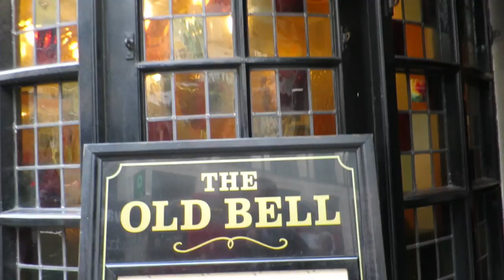Queen of United Kingdom in an ALL GOLD CARRIAGE!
Today was my second day in London and wow was it a good one! Despite the weather, we saw the Queen in her golden carriage, we got to see a lot of cool parts of London, we did a small pub crawl, and we had some amazing indian food! It was a great day and I had a blast.

Please let me know down below what you guys think, and what you want to see coming up on the channel.